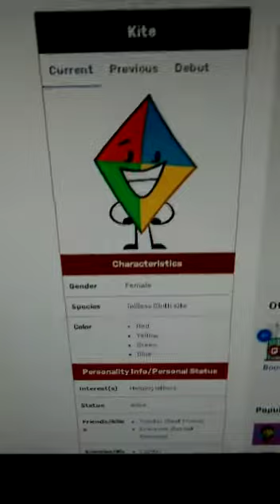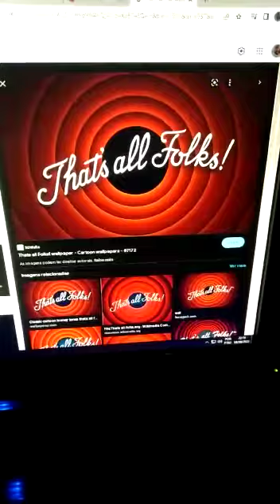BFDI: flower returns 🌼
flower returns to the exposition park! 🌼
Super Mario Galaxy 4️⃣: The 6️⃣ Rain Drops - Gusty Gulch Desert/Cactus Land
2nd continuation of “fire ants 🐜🔥“